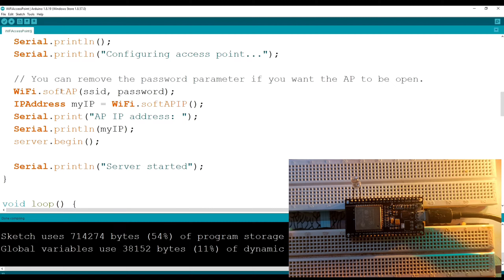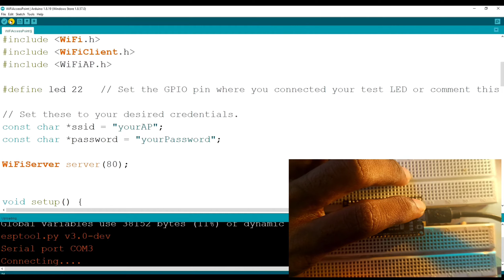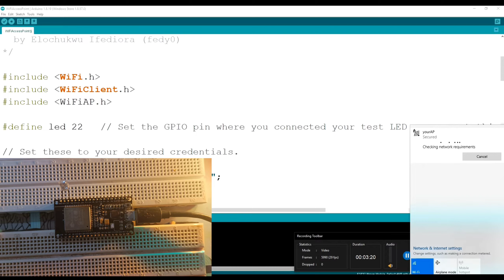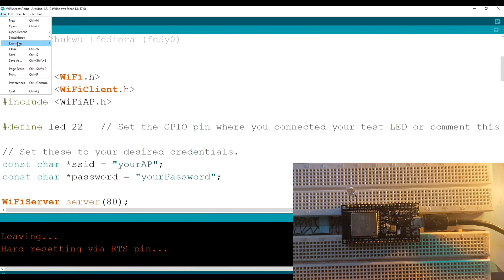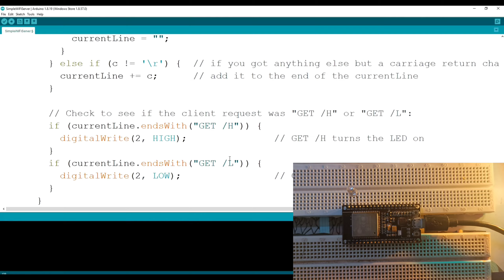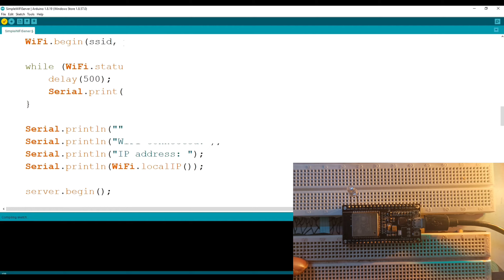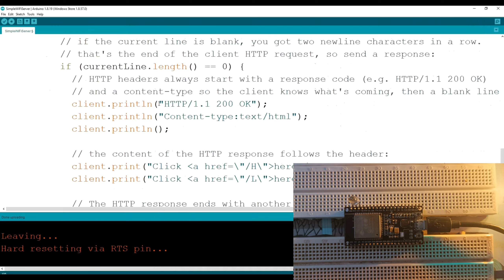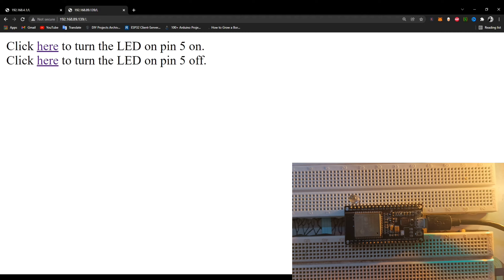ESP 32 tutorial in Telugu |ESP32 wifi station mode & softap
Arduino beginner kit